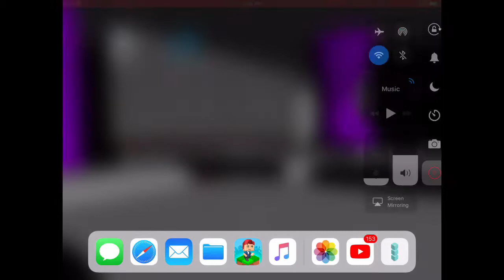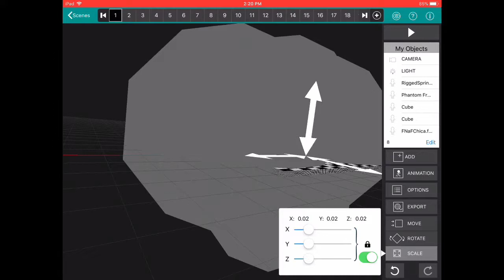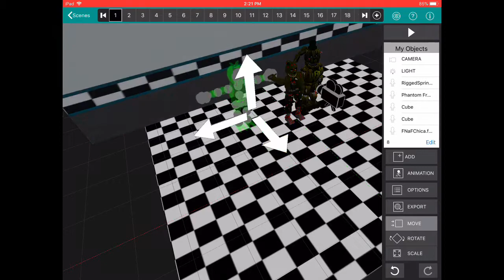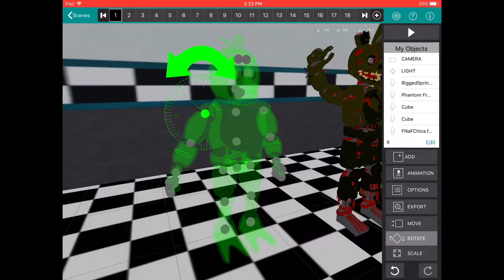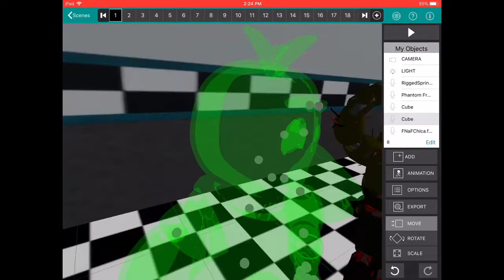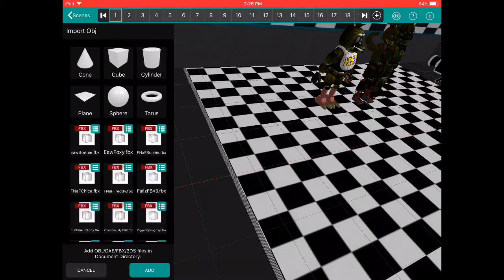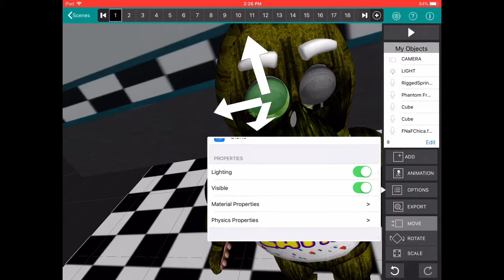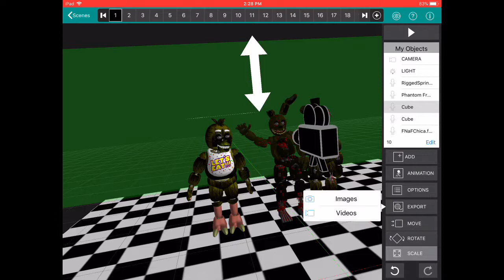My first Iyan 3D pro video